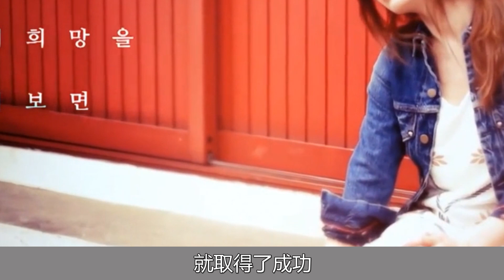孫藝珍宋慧喬是閨蜜？前任與現任共侍一夫，玄彬太“幸福”了！